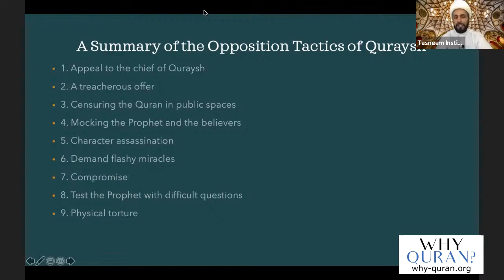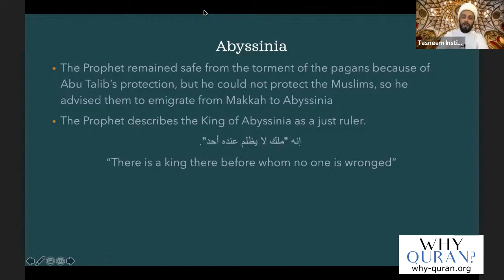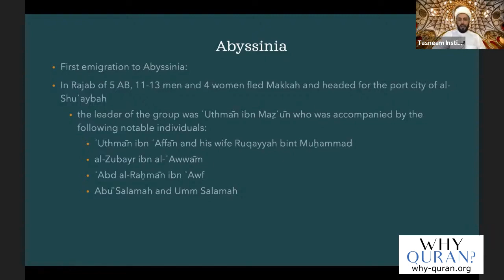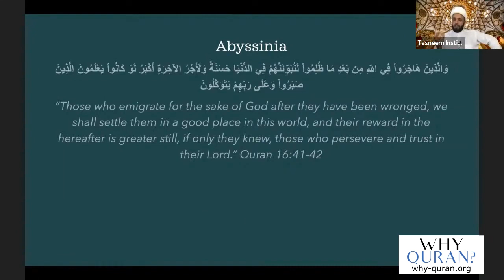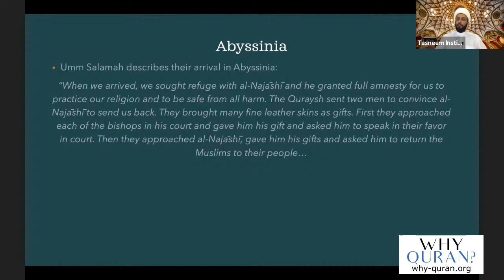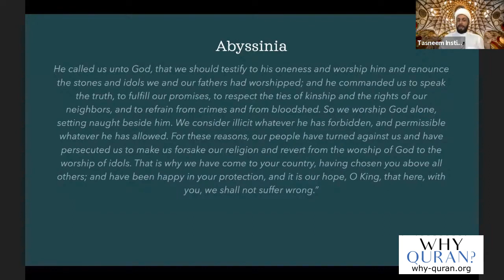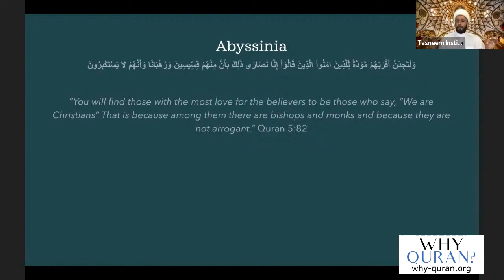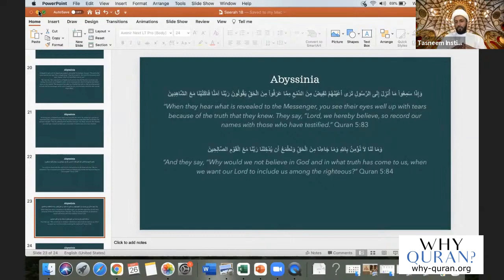[18] Hijra to Abyssinia | Life Of Prophet Muhammad | Sheikh Azhar Nasser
Stories of the first two hijras, which went to Abyssinia. Given by Sheikh Azhar Nasser